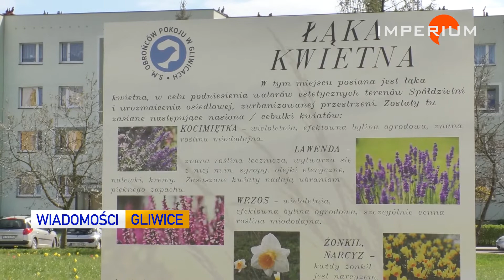WG 23.04.2020 Łąki zamiast trawników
reporter: J. Budak / zdjęcia: Tv Imperium / JB
Poza koronawirusem istotnym problemem nadchodzącego lata będzie susza, która przynieść może ze sobą zarówno podwyżki cen żywności, jak i wzmagać zagrożenie pożarowe. Aby przeciwdziałać temu zjawisku, konieczne jest zwiększenie tak zwanej małej retencji, czyli zatrzymywanie jak największej ilości wody z opadów w naszych ogrodach czy na skwerach. Jednym z takich pomysłów jest stworzenie łąki zamiast krótko przystrzyżonych trawników. W Gliwicach prekursorem takich rozwiązań jest Krzysztof Kleczka, prezes Spółdzielni im. Obrońców Pokoju, który stworzył łąkę przy ul. Paderewskiego.